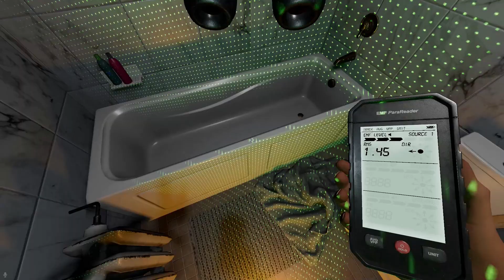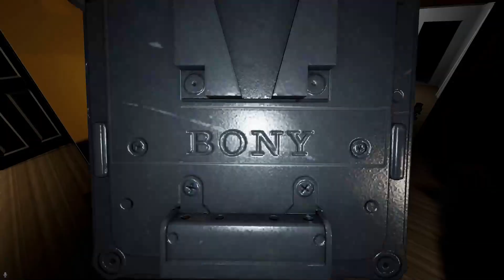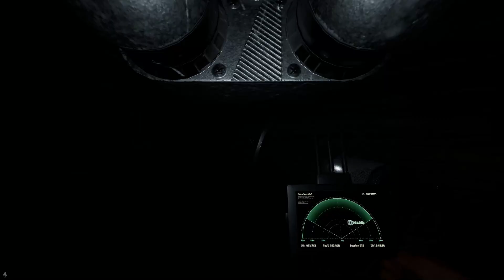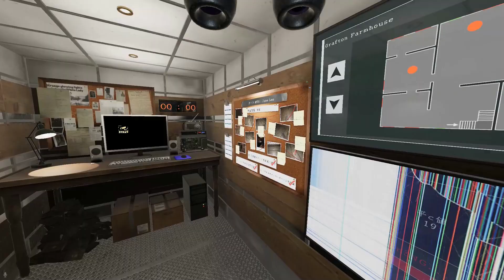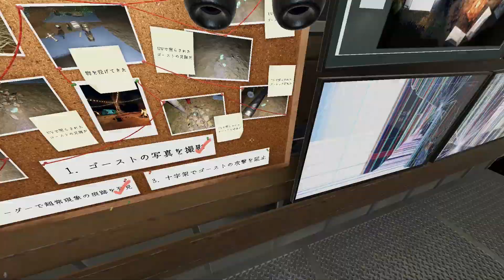【Phasmophobia】ソロインサニティ呪いのアイテム有り 練習 #10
1:30 Tanglewood Drive
15:48 Edgefield Road
36:06 Ridgeview Court
51:22 Grafton Farmhouse
1:18:38 Willow Street
1:44:50 Bleasdale Farmhouse
2:18:27 Camp Woodwind